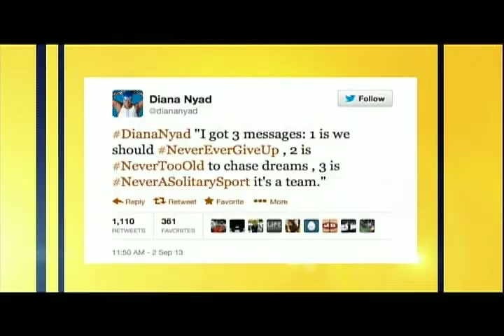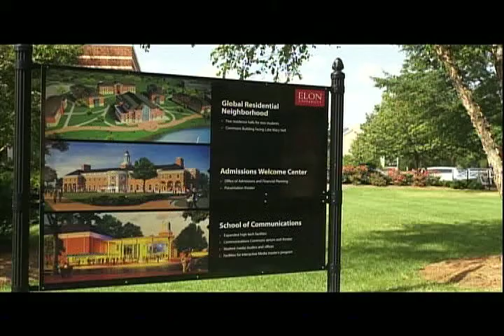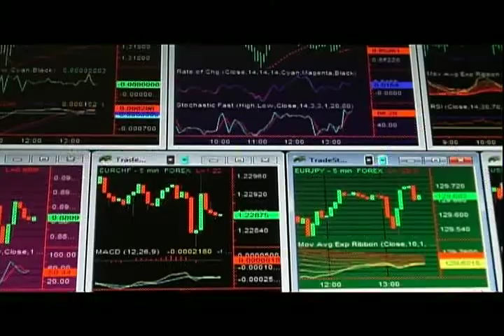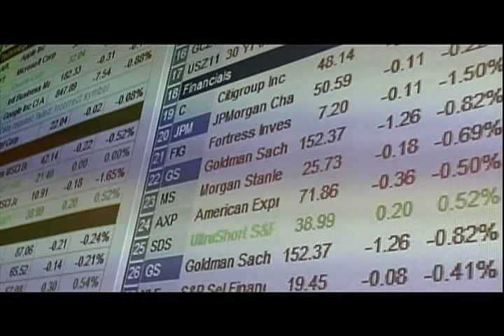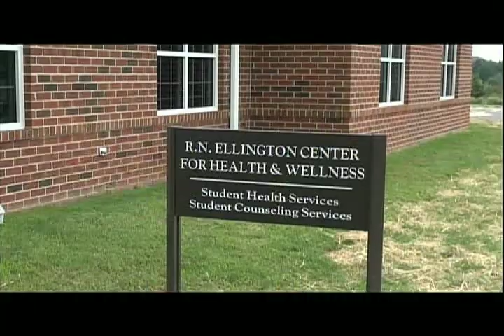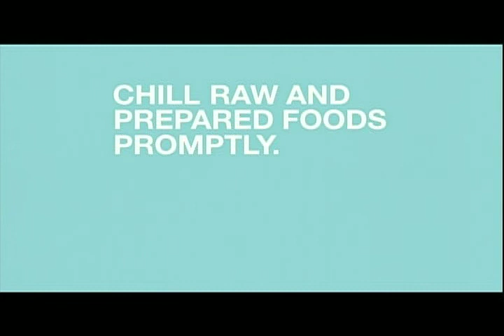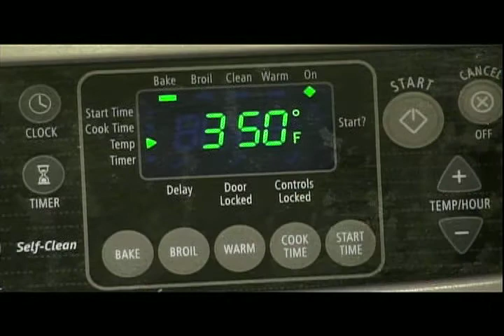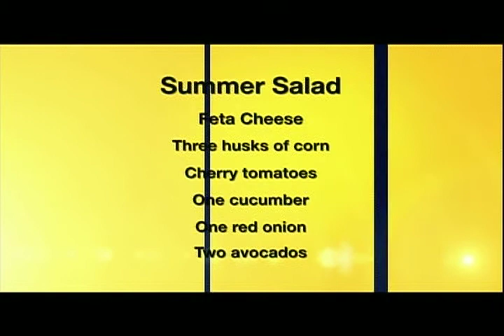ELN Morning September 3, 2013 - Full Broadcast